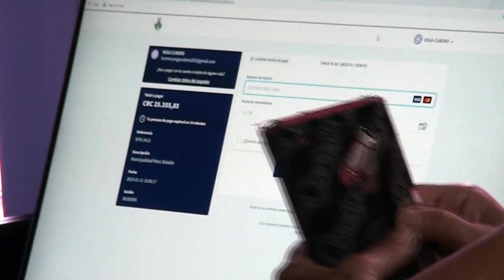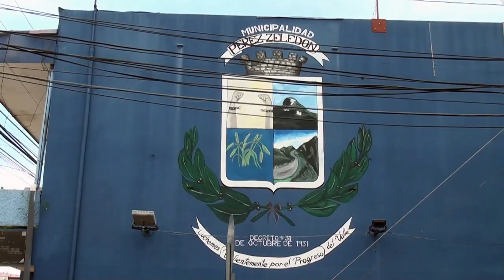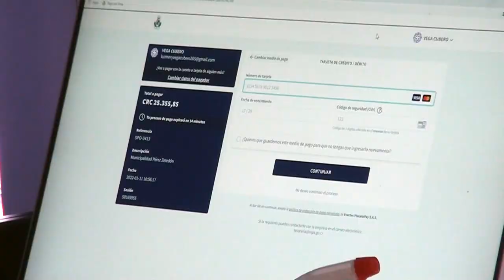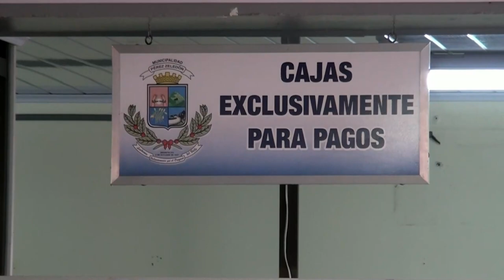Decrece en 732 millones de colones presupuesto municipal de Pérez Zeledón, será de 13800 millones de